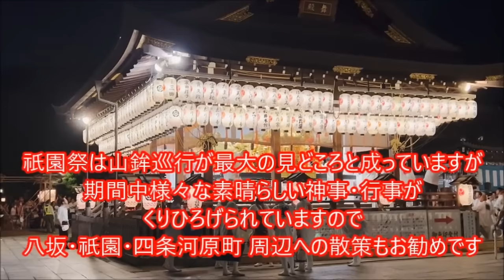勇ましい祇園祭りに🏮外国人観光客もビックリ⛩️お迎提灯～神輿洗＝ Gion Festival eve🏮Yasaka-shrine⛩️Kyoto Japan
お迎提灯～神輿洗では⛩️祇園祭山鉾巡行前に勇壮な若衆が執り行う神事が盛大に催されます＝ Gion Festival eve🏮Yasaka-shrine⛩️Kyoto Japan